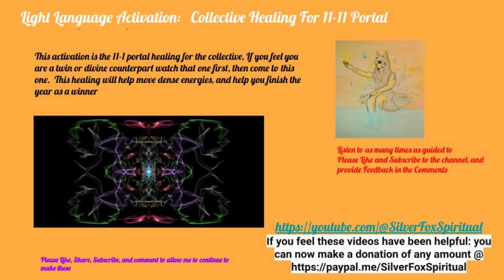Finish The Year As A Winner! Take Advantage Of The 1111 Portal With This Activation.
This Channeled light language with reiki is meant to help you to take advantage of the 11-11 portal to manifest your highest timeline and best results to finsh the year as a winner!
If you are a TF or Divine Counterpart, Also listen to my one specifically for twins

Watching or listening to this video is all that is require to agree to have this work for you, as always this content is filtered by your guides and higher self for your
highest good

If you feel these videos have been helpful: you can now make a donation of any amount @

Intro Music from below:
Music from Uppbeat (free for Creators!)